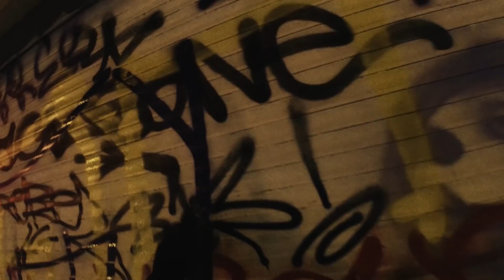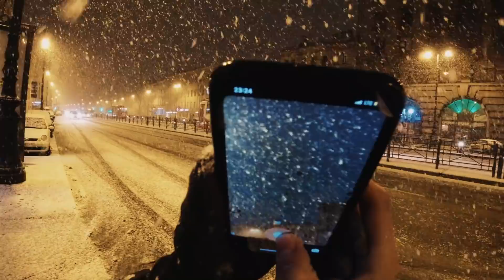graffiti bombing in da streets Burs One (ДОБРО156)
video by cntrst_shoot
Inst: cntrst_shoot